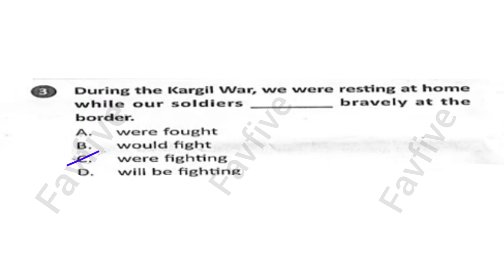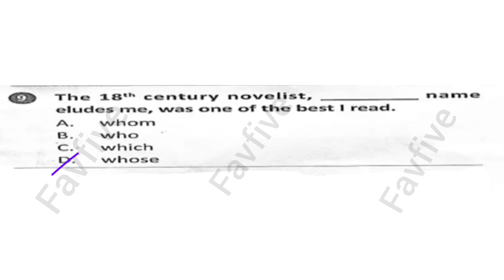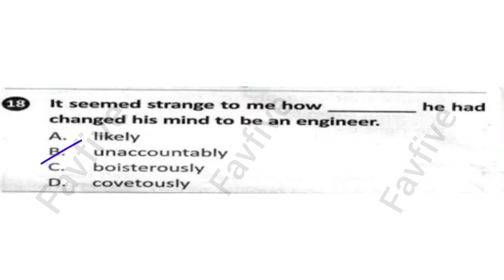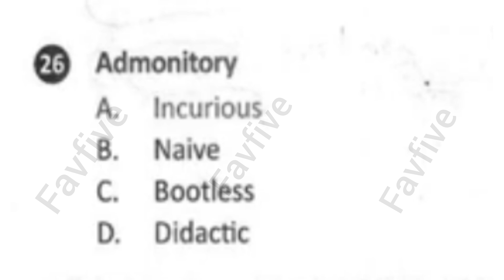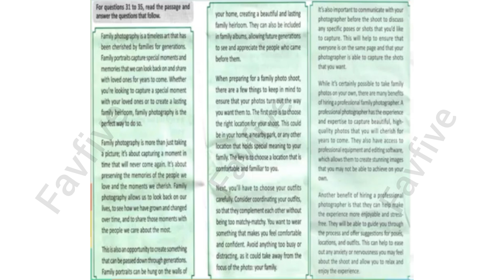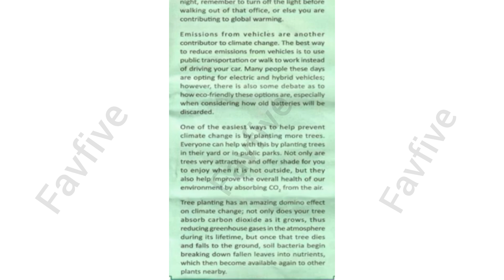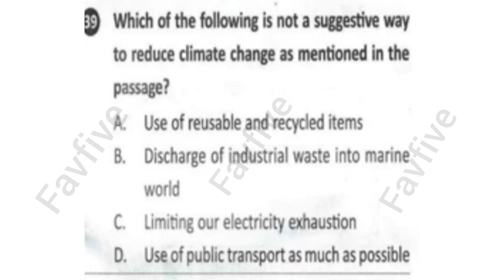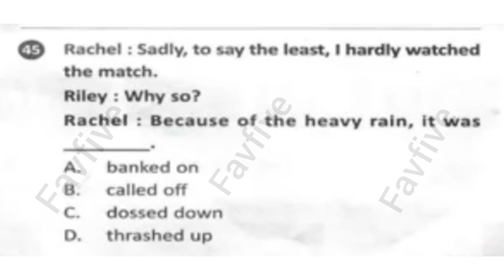favfive | SOF International English Olympiad class 5 Set A 2024-2025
This video is meant for student of class5 who are practicing for englisholympiad. This session will help student in olympiadpreparation by practicing olympiadquestions which we are teaching in this worksheet.

IEO class 5 International English Olympiad